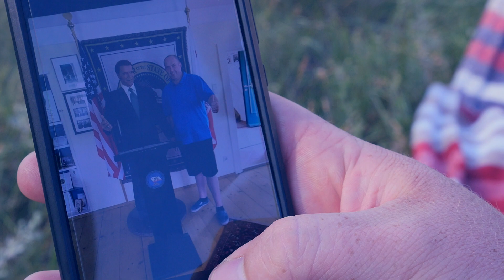I i M podziękowania dla rodziców // Ta Chwila